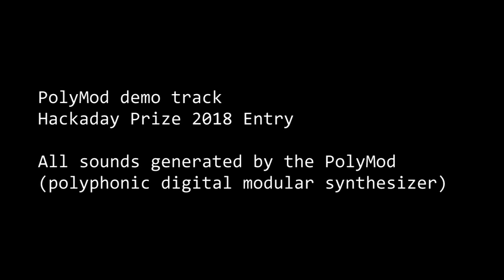PolyMod demo track (Hackaday Prize entry)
Video of my polyphonic digital modular synthesizer. All sounds generated by the synth (multi-tracked, four parts), no external effects apart from a bit of EQ, fading and compression. In-depth explanation video coming soon.